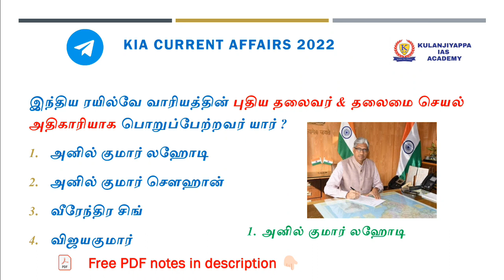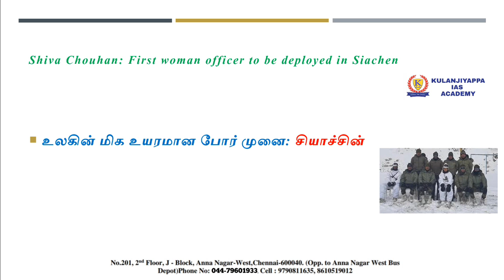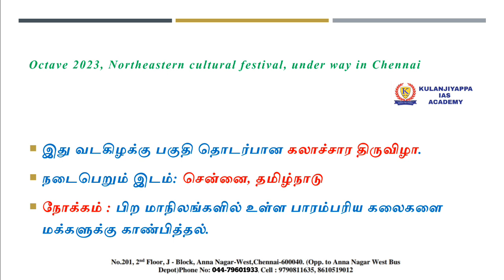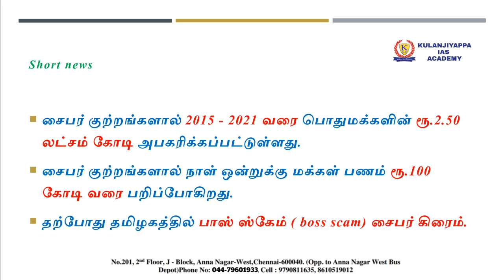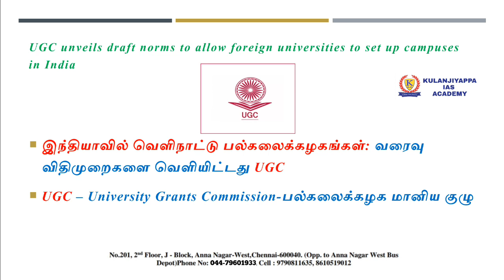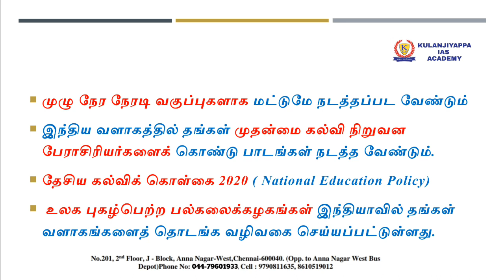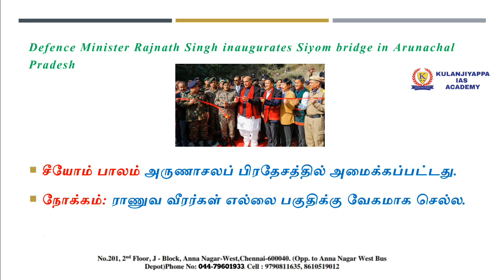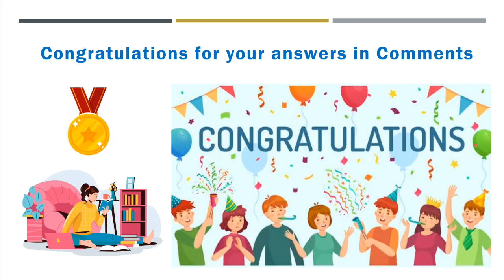TODAY CURRENT AFFAIRS IN TAMIL|DAILY CURRENT AFFAIRS IN TAMIL|4-6 January 2023|TNPSC|SSC|BANKING